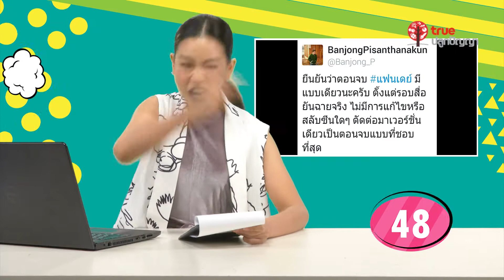สารสังเคราะห์ Speed News : 10.09.59